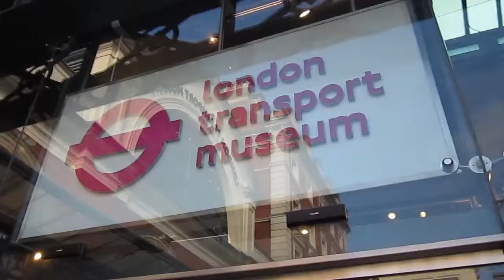Entrance to London Transport Museum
The entrance to the London Transport Museum. It is located just off the Covent Garden market and very easily accessible by the Underground.  The London Transport Museum is a 3 floor museum dedicated to the history of London's transit starting on the 3rd floor with the origination of the underground system and regional rail.  The omnibus system and the evolution of the bus, trolley and underground train system.  Museum is good for kids and there are a lot of school groups that go.